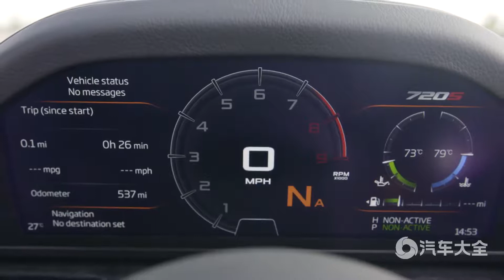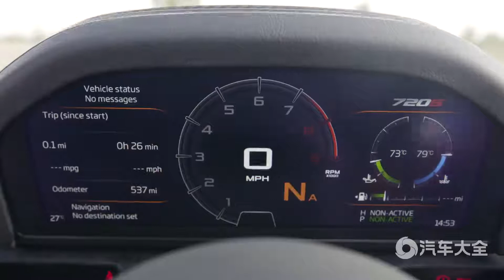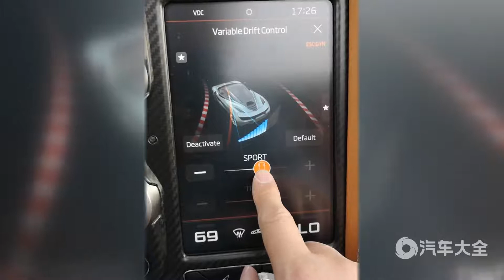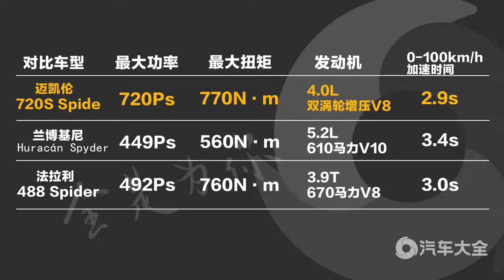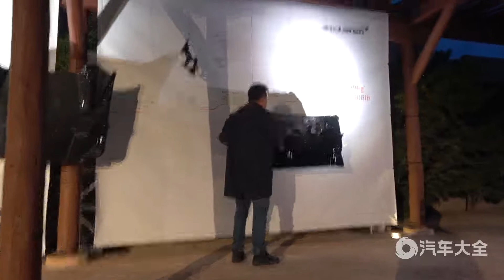非说布可 海外试驾迈凯伦720S Spider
全新迈凯伦720S Spider车型的外观上将与双门轿跑车相同。前脸采用了更加棱角分明的外观设计，并且也有较为圆润设计的地方，依旧是家族式的设计，前大灯深入到面板中，日间行车灯与主车灯分开，前脸下方的下进气口设计的不算太犀利，整个新车车身的线条设计的较为流畅。